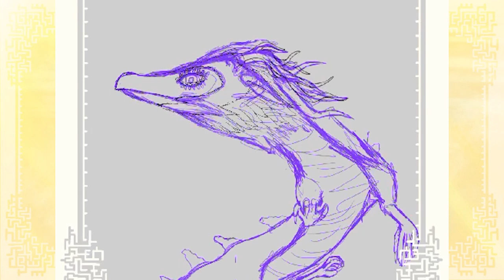The Light Dragon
Been a while since I've done a bigger project... Those of you who have played through the entire story line of Tears of the Kingdom would know who this really was.